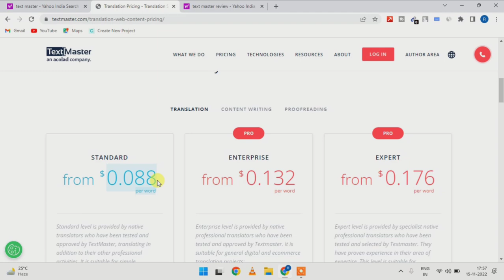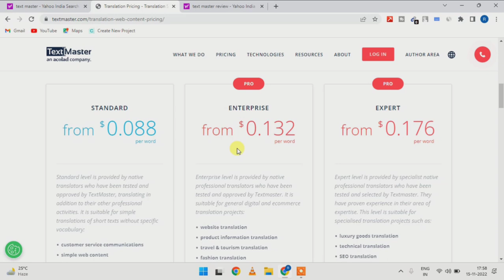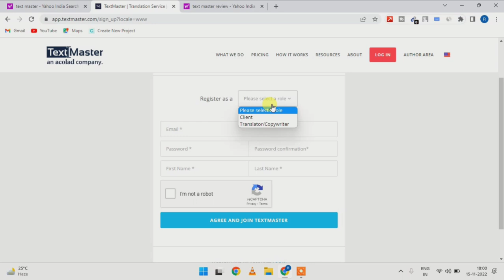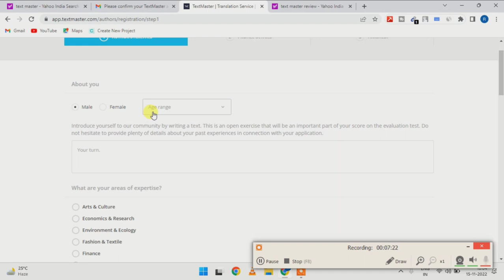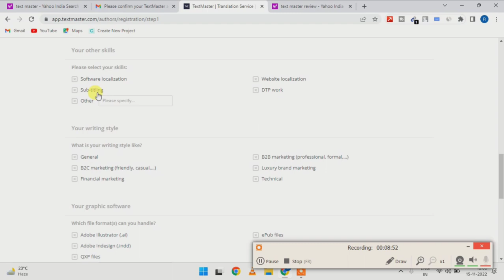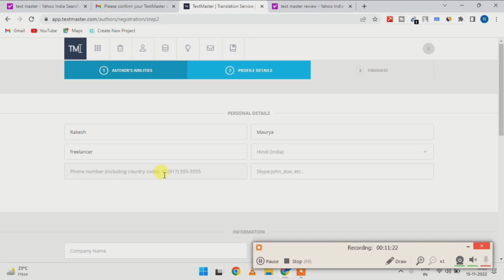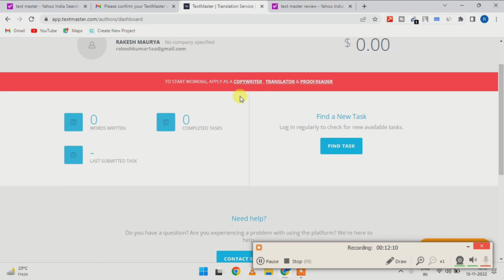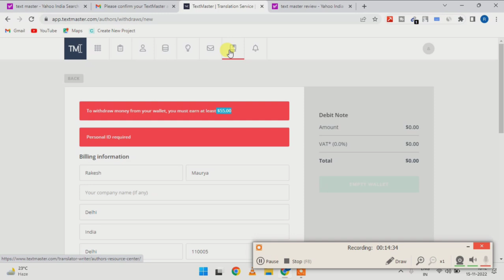textmaster translation // translation work from home jobs // Make money online 2023